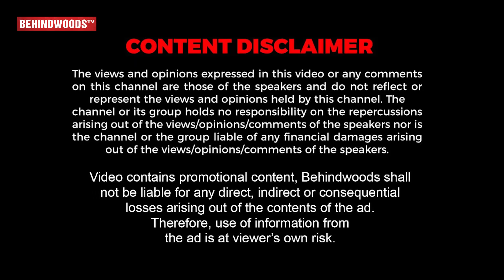"Rajini, Vijay-க்கு தான் காக்கா கதை சொன்னார்.. இத Vijay கிட்டயே சொல்லிட்டேன்"- Subramaniam Interview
"Rainbow School of Music

"சுப்ரீம் மொபைல்ஸின் அமேசிங் ஆடி

50% வரை தள்ளுபடி

❇ மிக குறைந்த விலையில் சுலப மாத தவணை முறை வசதி

❇ ரூ.3000 வரை இன்ஸ்டன்ட் கேஷ்பேக்

❇ ரூ.1 முன் பணம் செலுத்தி உங்களுக்கு பிடித்தமான மொபைலை வாங்கிச் செல்லுங்கள்

❇ ரூ. 10000 வரை எக்ஸ்சேஜ் வசதி

❇ Get 5% Instant Discount on Bank Cards

 சுப்ரீம் மொபைல்ஸ்
மொபைல்கள் | லேப்டாப்கள் | டேப்லெட்கள் | டெலிவிஷன்கள் | கேஜெட்டுகள்
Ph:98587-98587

Threads: @suprememobiles"